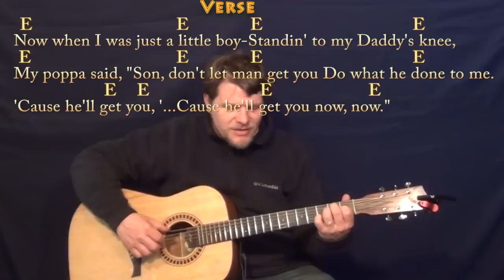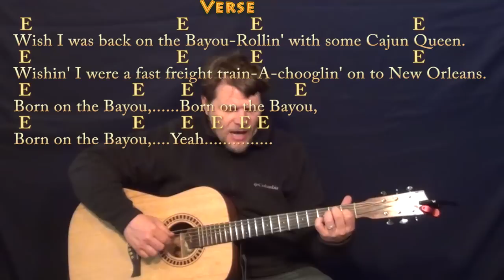Born on the Bayou (CCR) Fingerstyle Guitar Cover Lesson with Lyrics/Chords